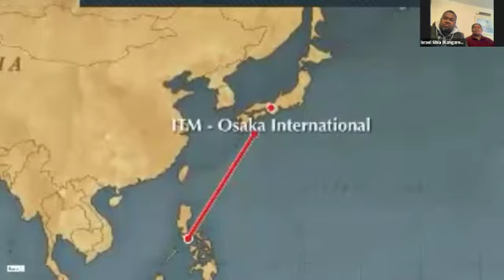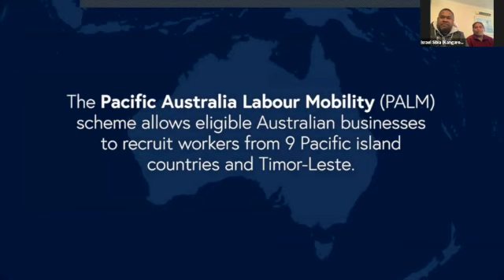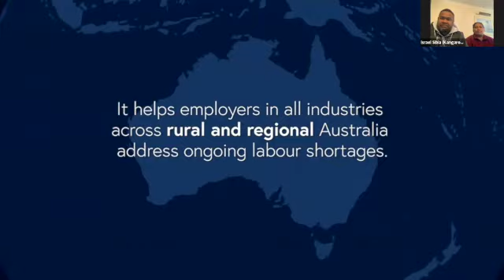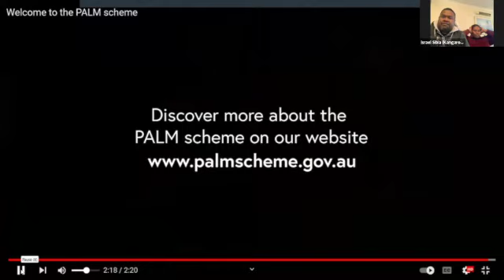Global Watch South Pacific Watch 6/21/23 6am JT